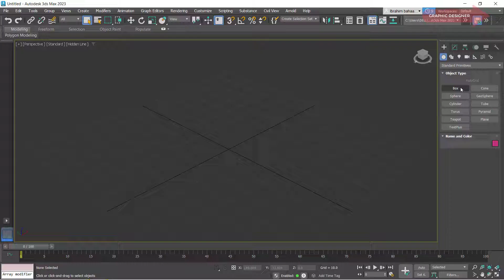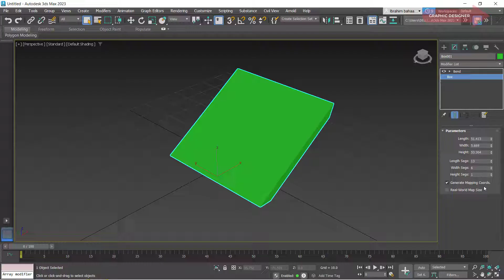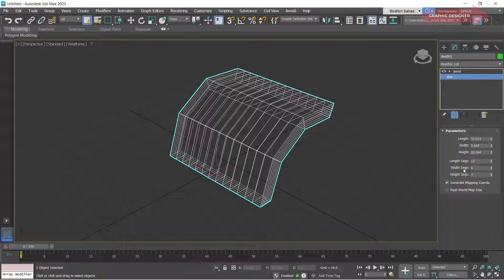للمبتدئين طريقة عمل المنحنيات للمجسمات BEND IN 3DMAX